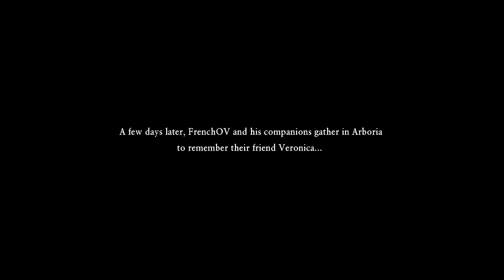Dragon Quest XI - Episode 48 - Peace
After defeating Mordegon the group visit their allies and celebrate the new found peace and they investiguate the strange item that Erik saw after their victory...